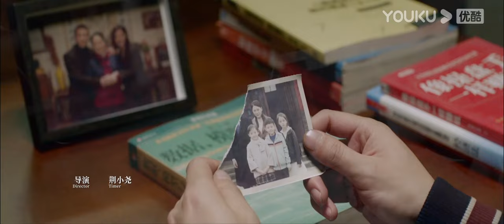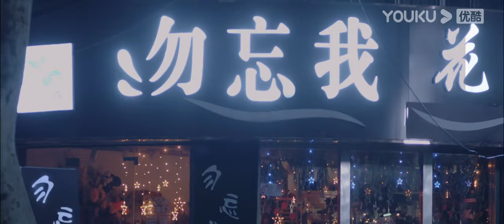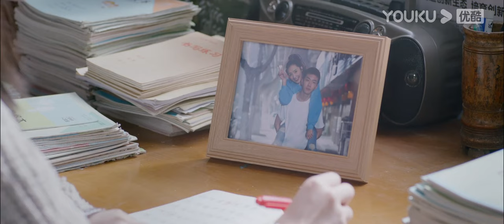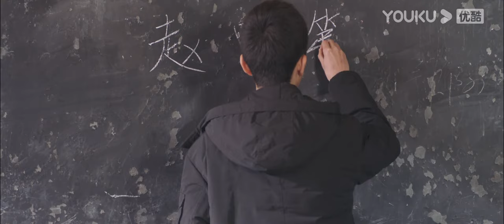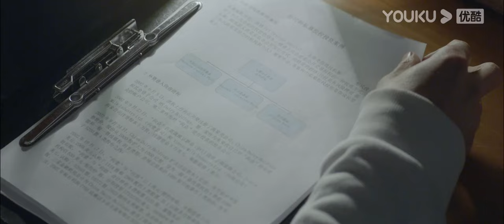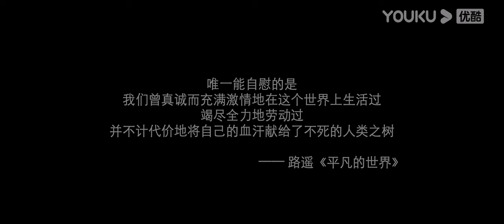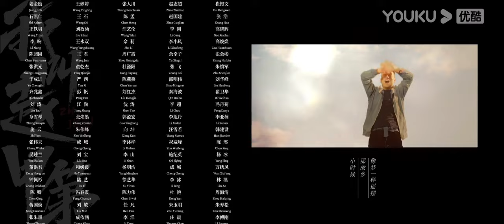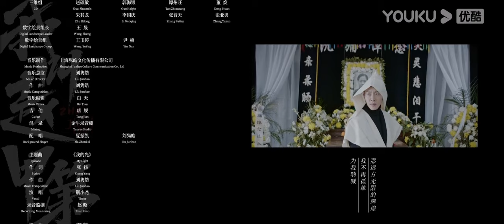MULTISUB 【FULL】我叫赵甲第 Zhao Jiadi EP21 | 贺鹏/杨杏/姚卓君/徐棵二/王姿允/ 马翼/张灵彦/周羽 | 励志都市片 | 优酷华语剧场